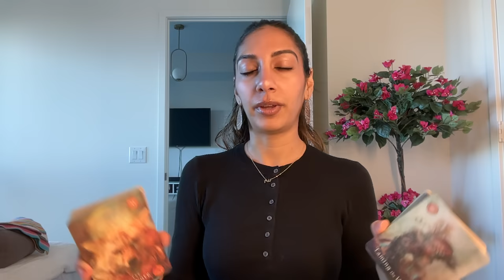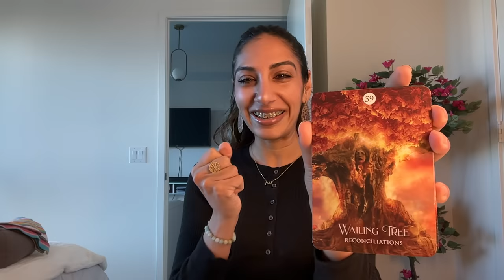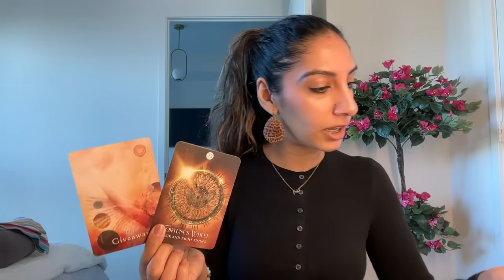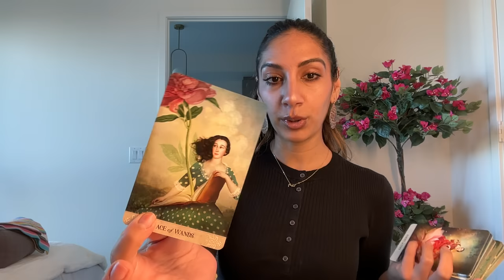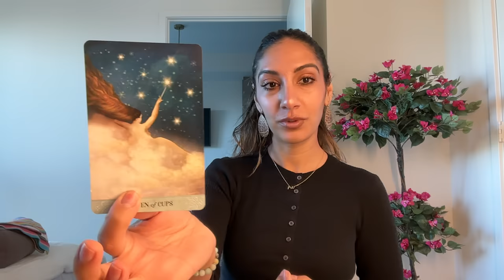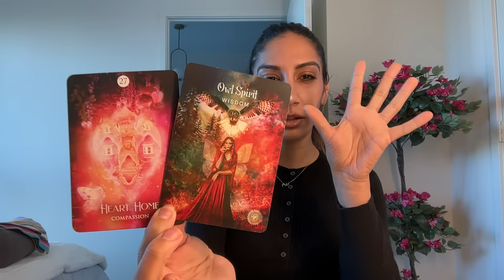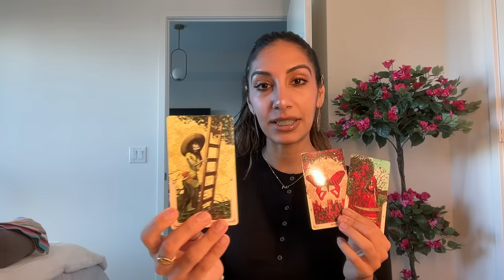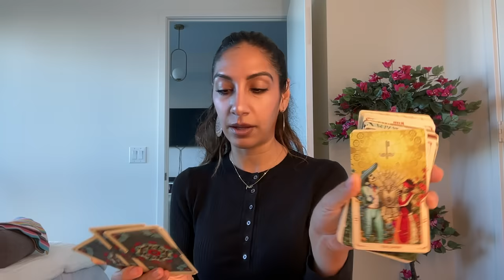Sagittarius. Gifts Of Power To Cast In The Future & Family/Marriage Is Your Focus, Now You Receive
Even though I channel health messages, please always seek professional guidance.